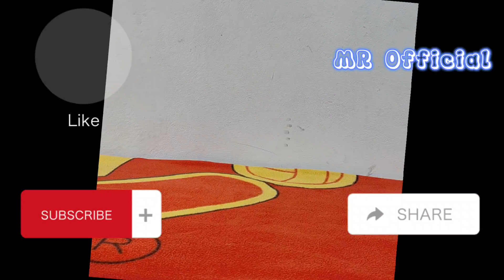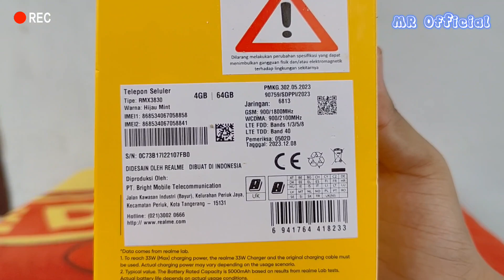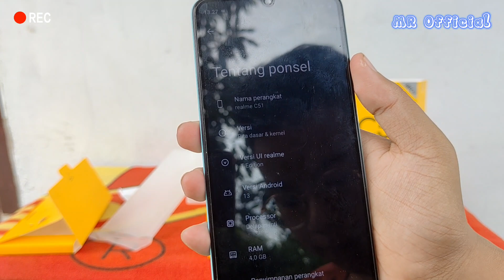Unboxing Realme C51 - 1 Jutaan Fast Charging 33 Watt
Satu Generasi Sama Vivo Y17s, Oppo A18, Redmi 13C, Infinix Hot 30i, Samsung A05